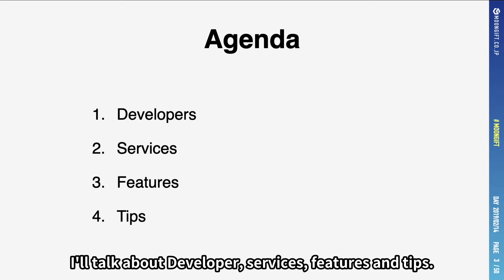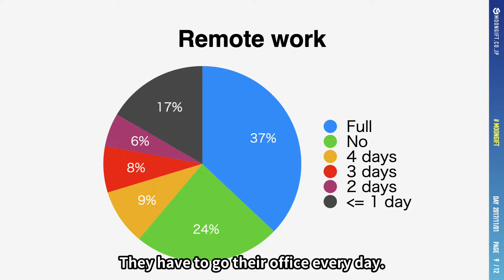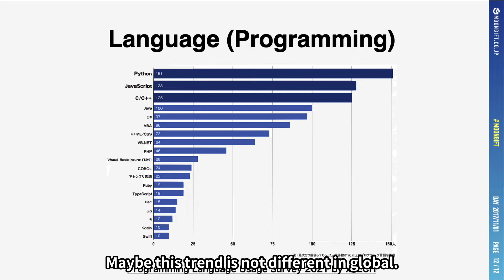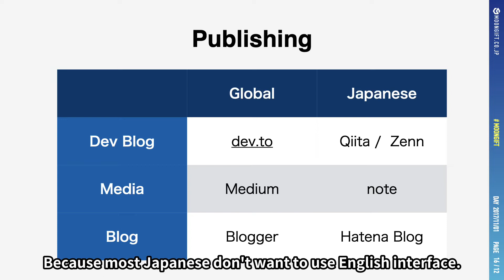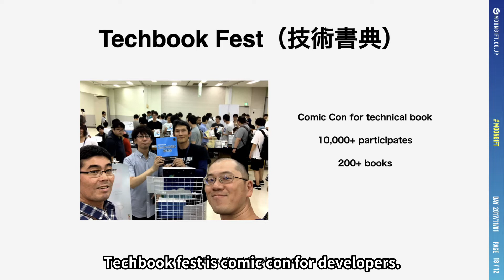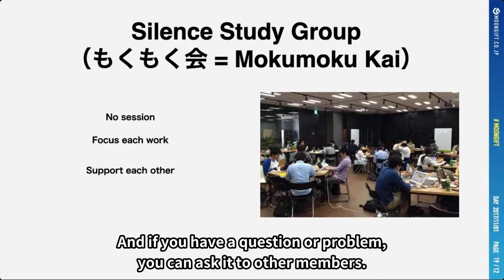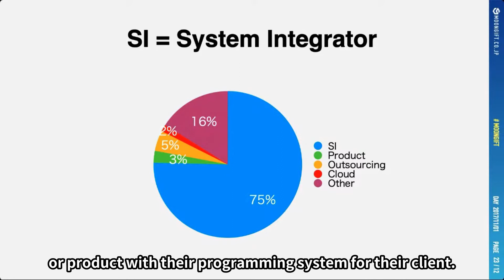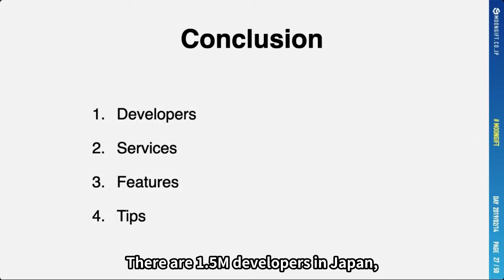DevRel Situation in Japan by Atsuhi@MOONGIFT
DevRel/Asia is an online community for DevRel lovers. We're waiting your joining!

This is a session in our 1st event.